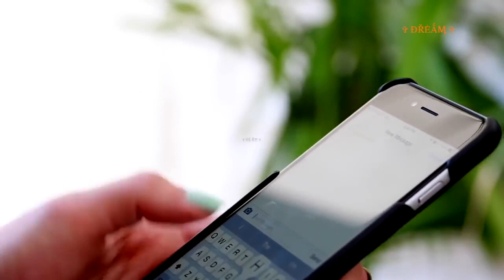Emeli Sande My Kind Of Love (Premieră Music Video)HD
МЕЧТЫ нужно МЕЧТАТЬ..., ЖЕЛАНИЯ - ЖЕЛАТЬ..., ЧУВСТВА - ЧУВСТВОВАТЬ ...